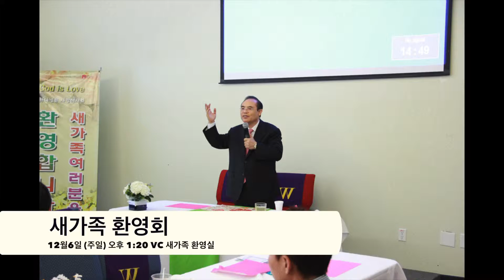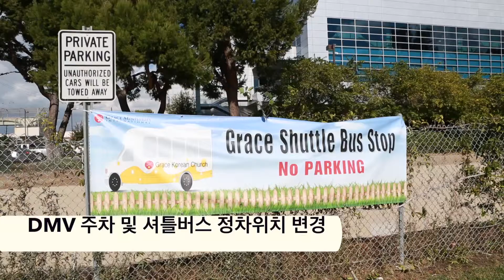112915 주일영상광고 HD